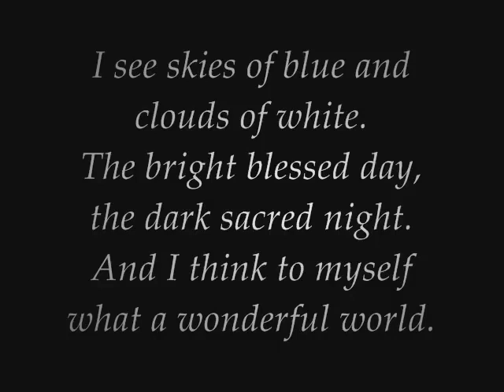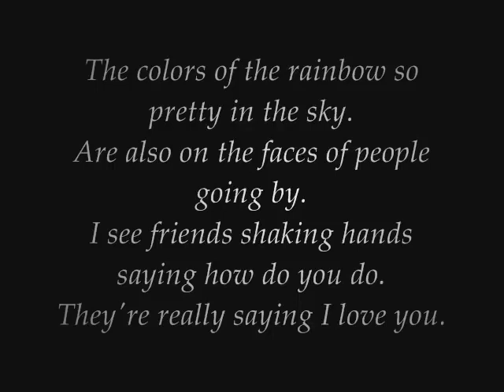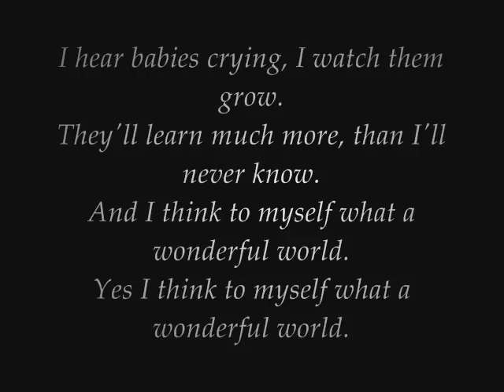Louis Armstrong - What A Wonderful World (Lyrics)